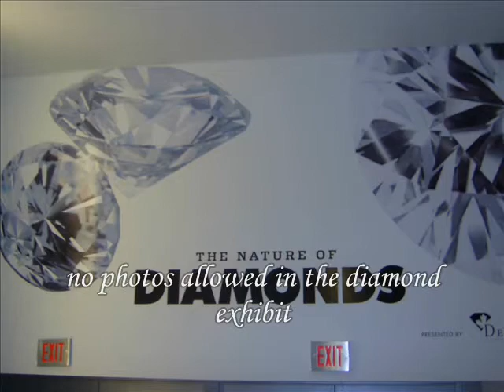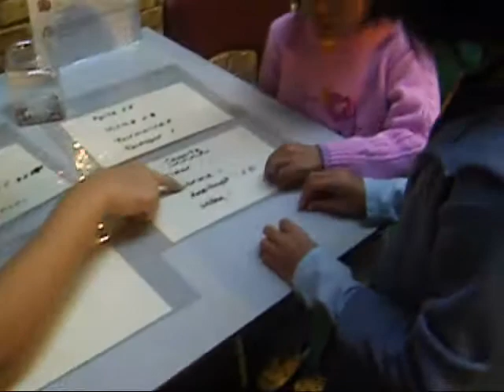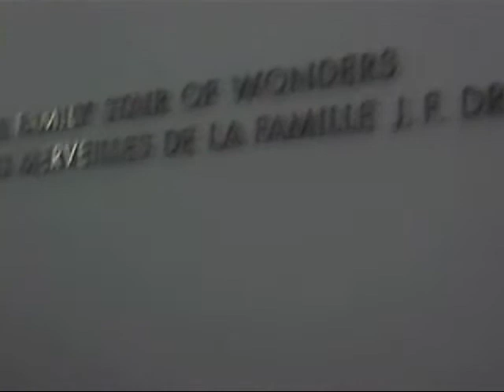New Year 2009 fun (vid 1)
our new year 2009 celebration